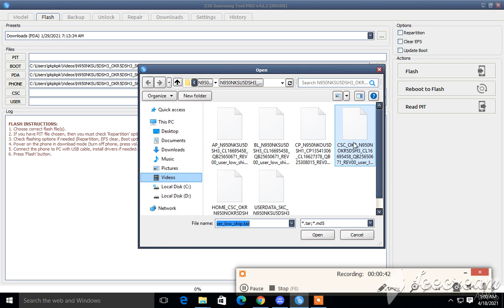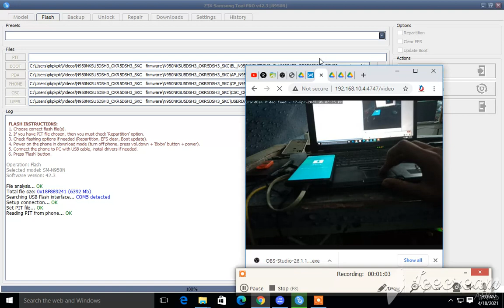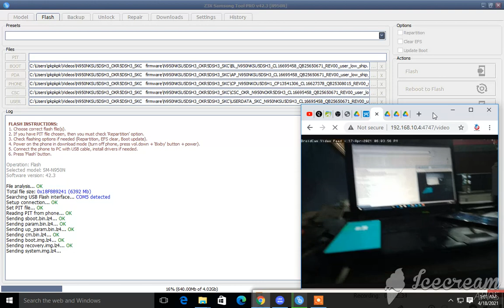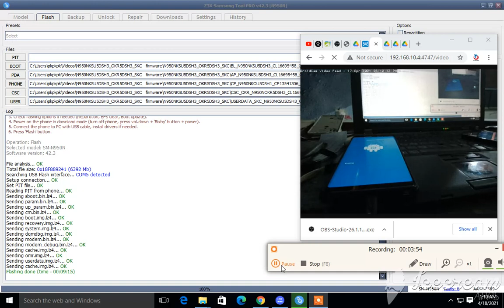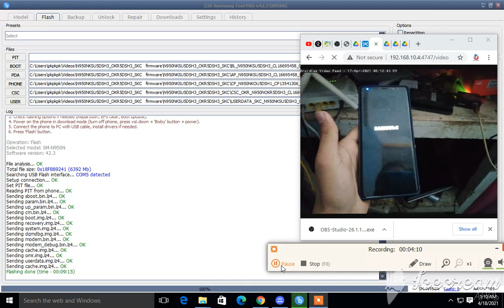Samsung N950N Custom Binary Block By OEM Locked | Ishaq Gsm King